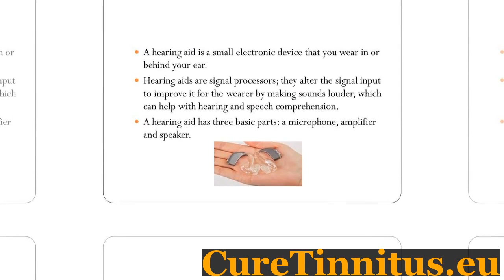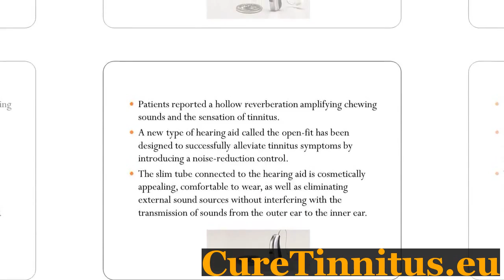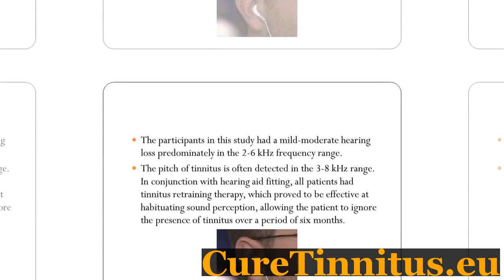Best Tinnitus Remedy - Tinnitus Therapie Trental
Click here if you want to get rid of your tinnitus permanently - in less than 7 days!  Free video presentation by a licensed health professional.

Best tinnitus remedy.
Tinnitus over the counter medication.
Tibez tinnitus beratungszentrum.
New drugs treat tinnitus.
Ringing in ears along.
Tinnitus relation.
Causes ringing ears blurred vision.
How do i stop ringing in my ears.
Medicamentos para tinnitus.
Simple cure for tinnitus.
Best tinnitus remedy.
Lyme disease ringing in ears.
Proven tinnitus treatment.
Cause of tinnitus and treatment.
Natural tinnitus treatment.
Homeopathy and tinnitus.
Tinnitus inhibitor price.
Get rid of ringing in ears after concert.
To cure tinnitus.
Prevent tinnitus getting worse.
Reducing tinnitus noise.
Tinnitus treatment lipoflavonoid.
Supplements that cause ringing in ears.
Tinnitus magnets.
Treatment for tinnitus.
Vitamin d tinnitus.
Tinnitus shatner.
Herbal cures for tinnitus.
Tony randall tinnitus.
Ncr treatment tinnitus.
Tinnitus sobre.
Ringing in ears homeopathic remedy.
Natural tinnitus treatment.
Caffeine and pulsatile tinnitus.
Tinnitus will stop.
Latest tinnitus treatments.
Tinnitus antibiotics treatment.
Tinnitus medication over the counter.
Tinnitus herbal medicine.
Tinnitus verstopte neus.
Ear stopped up and ringing.
How do i make my ears stop ringing.
Chakra healing tinnitus.
Tinnitus retraining therapy victoria.
Tinnitus medicine.
Natural treatment for ringing in the ears.
Tinnitus treatment causes.
Tinnitus relief capsules.
Tinnitus therapie trental.
Persistent tinnitus treatment.
Tinnitus superfoods.
Best tinnitus remedy.
Tinnitus tooth fillings.
Cure tinnitus with sound.
Medicine help tinnitus.
Need relief tinnitus.
Best tinnitus remedy.
How do you stop the ringing in your ears.
Sinus tinnitus remedies.
Ears ringing symptom.
How to cure tinnitus.